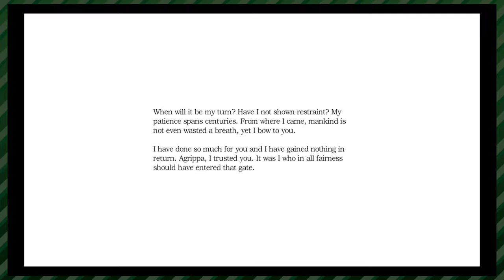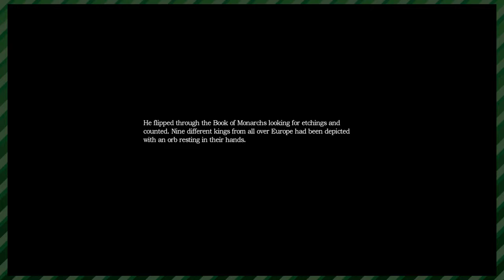Amnesia: The Dark Descent (Part 7) - Use the Dog Head | Whatever Time (feat. Patrick)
Connor and Patrick play more Amnesia. Patrick has the controller. He jumps when he tries to pick stuff up, just like Connor does. There's a dog head. It's a good time.